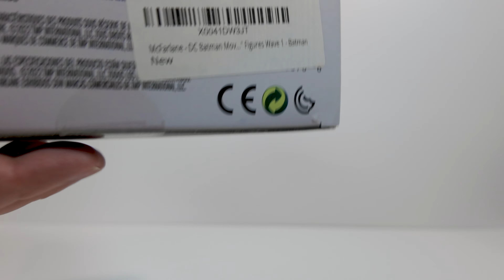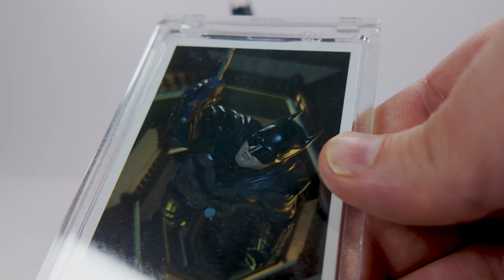The Batman McFarlane Toys DC Multiverse | Batman Day, 85th Anniversary - Ep. 8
Robert Pattinson